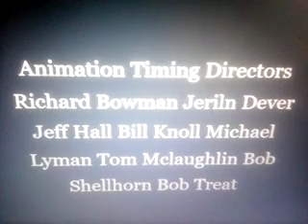Sabrina Online Treehouse Of Horror Episode 2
Ep 2 Dark Times For Halloween